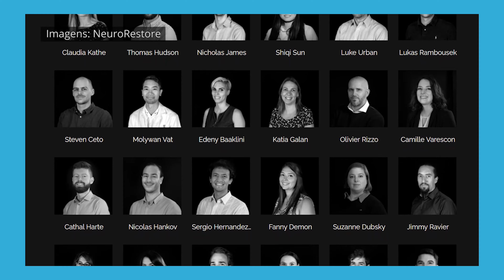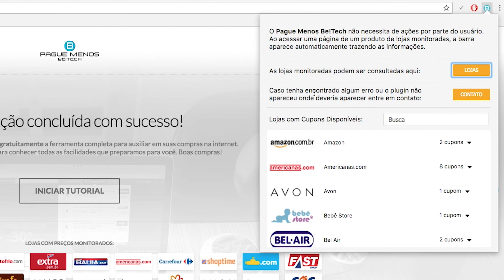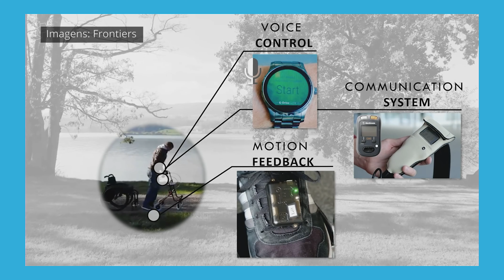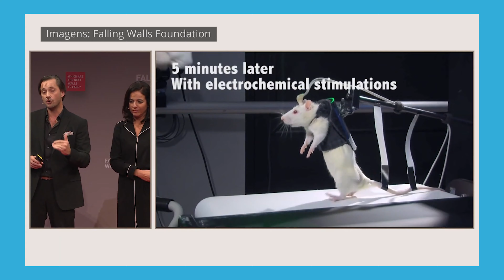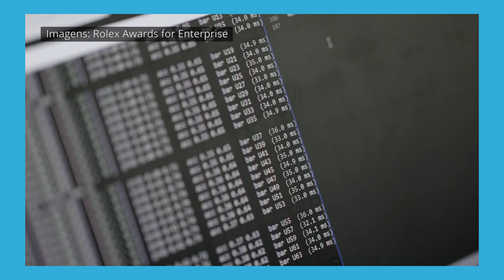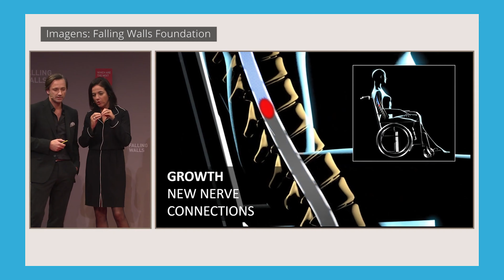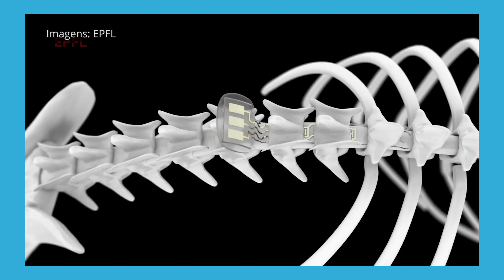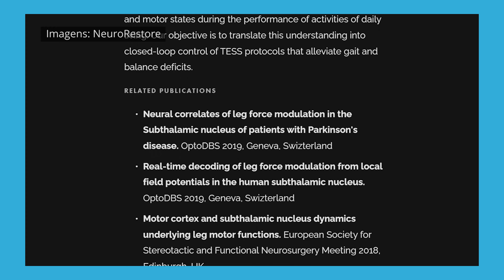Tecnologia INCRÍVEL e REVOLUCIONÁRIA! Implante na COLUNA pode AJUDAR pessoas a VOLTAREM a ANDAR!!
Desvende as Técnicas e Segredos da Produtividade no Trabalho Home Office!!!

Fala galera!! E no vídeo de hoje vamos falar sobre um assunto bem bacana, que é uma tecnologia que está sendo desenvolvida pela NeuroRestore, que pode ajudar algumas pessoas que possuem lesões na coluna a voltarem andar!! Confiram no vídeo e comentem o que acharam!!

(00:00) - Introdução
(02:10) - O que a NeuroRestore Faz
(03:42) - Como Funciona a Tecnologia
(06:40) - Esperança nos Resultados
(08:40) - Futuras Melhorias
(10:14) - Outras Pesquisas da NeuroRestore
(12:18) - Conclusão